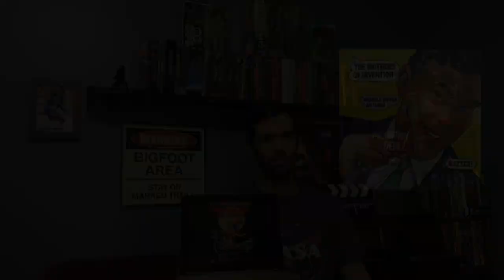Weasels Rip My Flesh Recap/Review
Weasels Rip My Flesh is about...get this, Weasels ripping flesh! Who would of guessed it! But really for a movie made by a couple of high schoolers with a super 8 camera, its surprising entertaining!